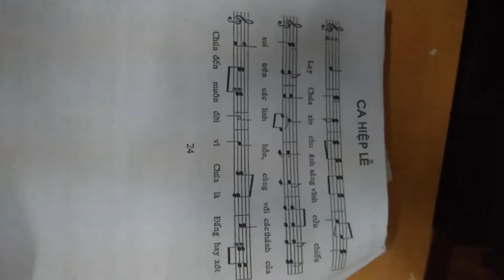ca hiệp lễ cầu hồn